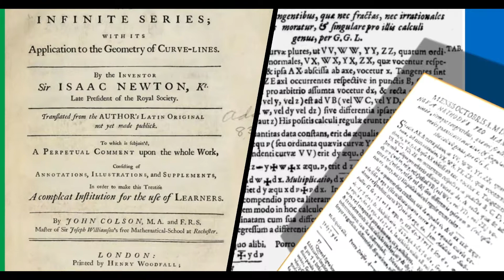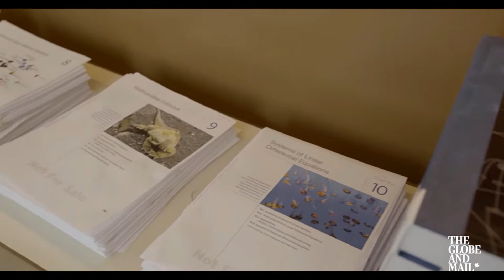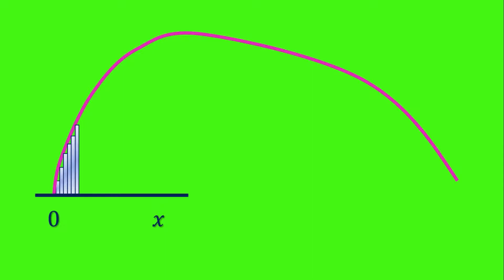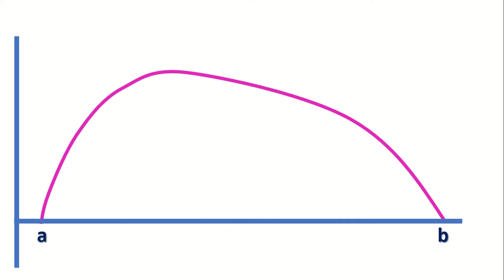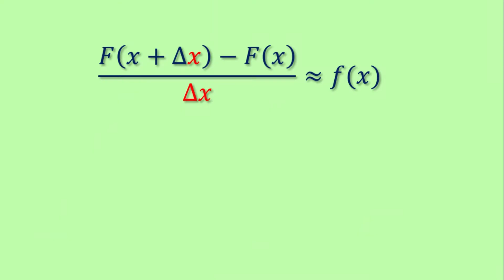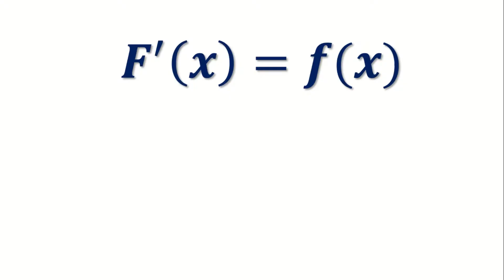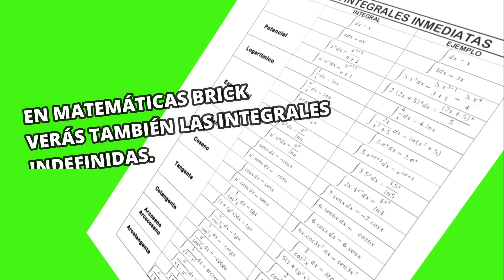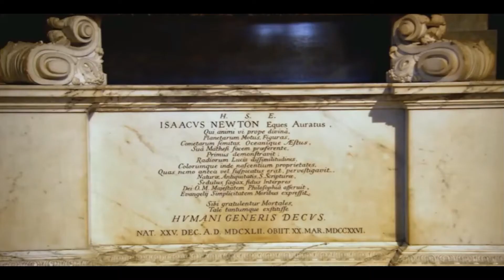Matemáticas G0 : Integrales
En este video se introduce el cálculo integral